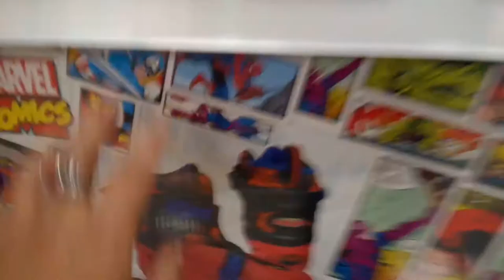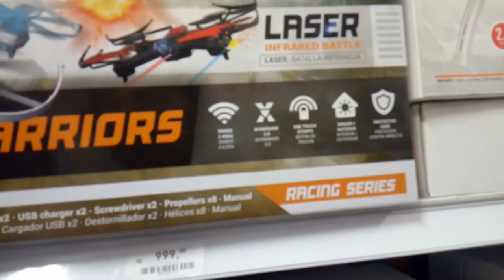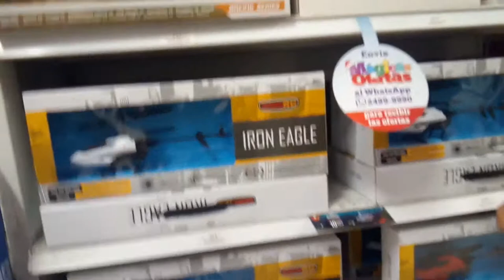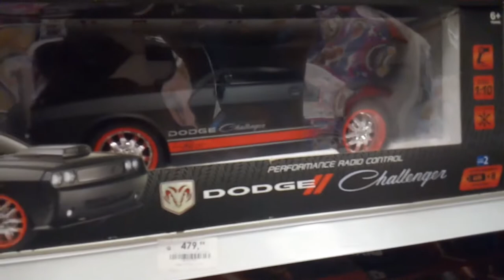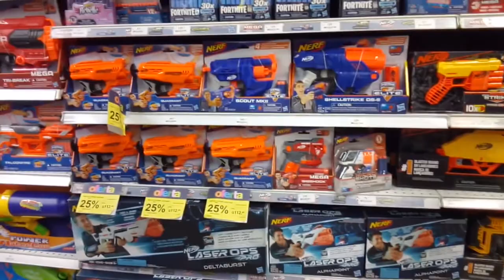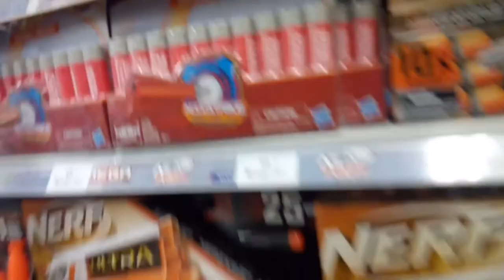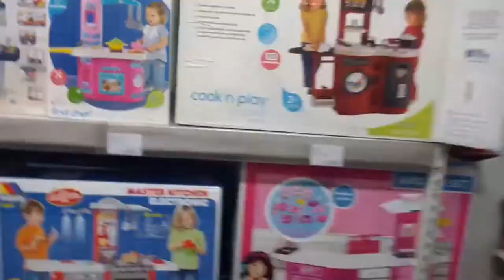🎮 Recorrido por Juguetón 🤭 - (No me esperaba conocerla LUCIA 💞 )🥰 [ver completo🎥]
Íbamos por un juguete y terminamos divirtiéndonos. Al final no me esperaba lo que paso. LUCIA 💞

► armandogtv_​ ❤(ˆ‿ˆԅ)